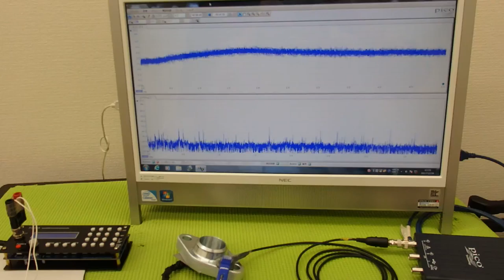‹メガヘルツ›の超音波発振制御技術 ultrasonic-labo